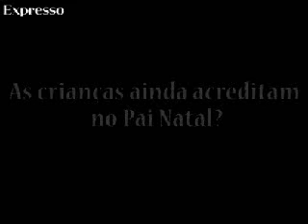As crianças ainda acreditam no Pai Natal?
Que visão têm os mais pequenos sobre a quadra natalícia? Será que ainda acreditam no velhote das barbas brancas? E quais os seus votos para os adultos? Descubra aqui o que pensam as crianças sobre o Natal.